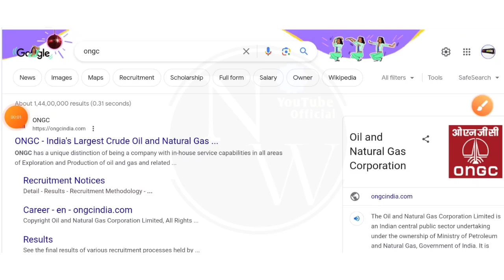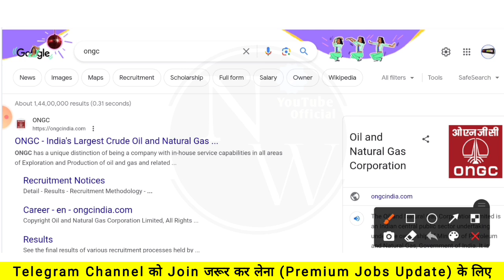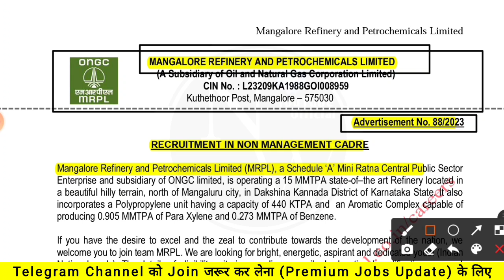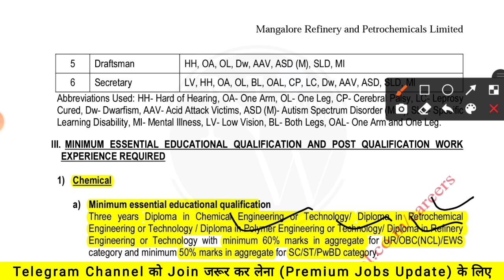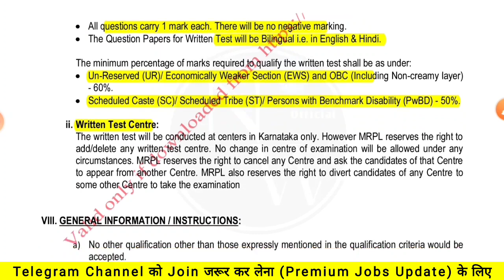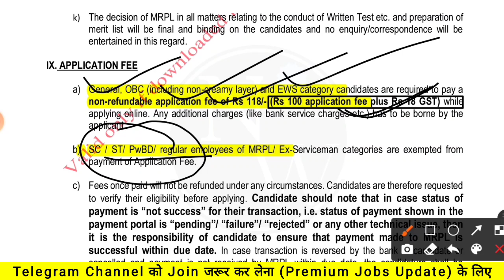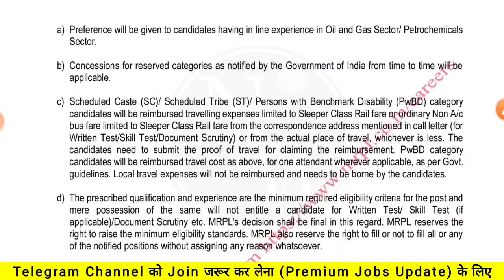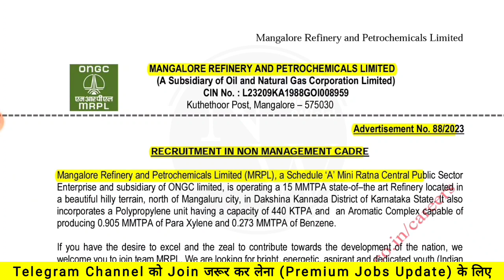ONGC Recruitment 2023 | Permanent | CTC: 9LPA | ONGC Jobs 2023 | ONGC Vacancy 2023 | ONGC 2023 job